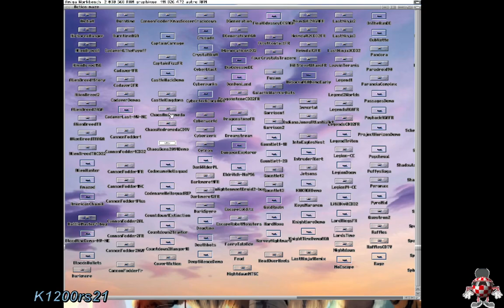Dragonstone jeu Amiga ocs de 1994